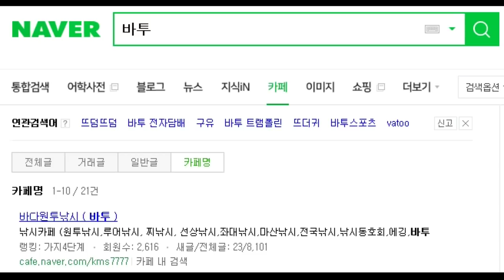한치낚시 2단 자작채비 만들기